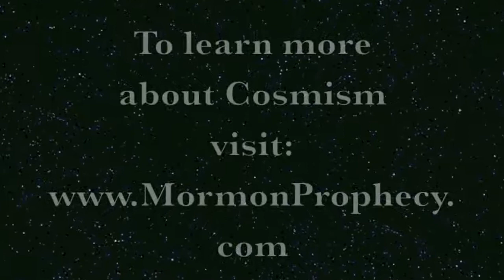Cosmism in the Restored Gospel - Part Seven: Silent Sermons